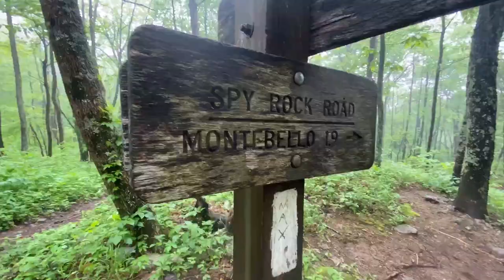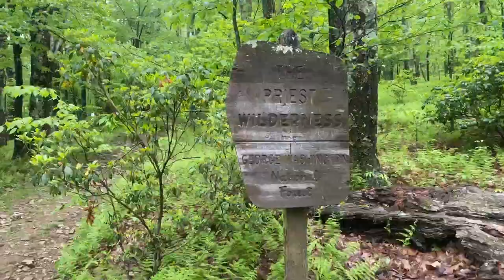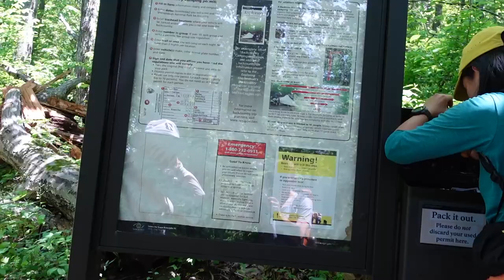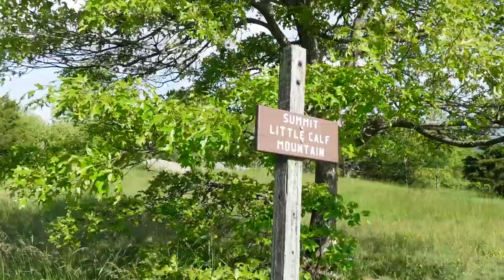Appalachian Trail Thru-Hike 2022 | Confessing Our Sins at Priest Mountain (VLOG #31)